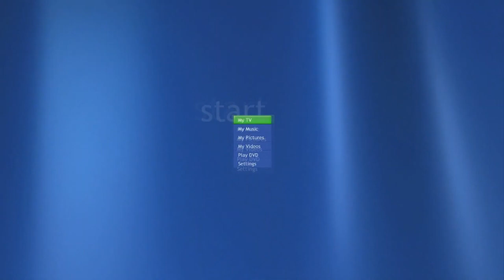xp v3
NO COPYRIGHTS!!!